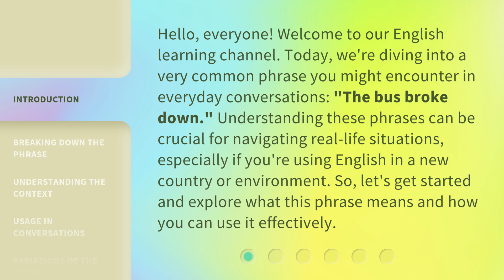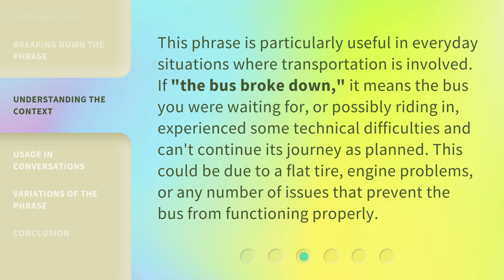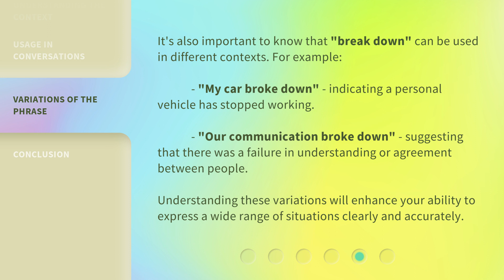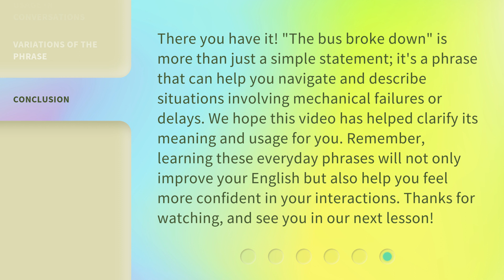Understanding "The Bus Broke Down": A Guide for English Language Learners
Decoding 'The Bus Broke Down': ESL Guide • Unlock the meaning behind the phrase 'The Bus Broke Down' in English with this helpful guide for language learners. Learn how to navigate common idioms and expressions to improve your language skills!

00:00 • Introduction - Understanding "The Bus Broke Down": A Guide for English Language Learners
00:38 • Breaking Down the Phrase
01:09 • Understanding the Context
01:38 • Usage in Conversations
02:13 • Variations of the Phrase